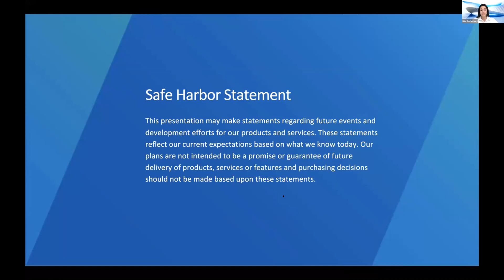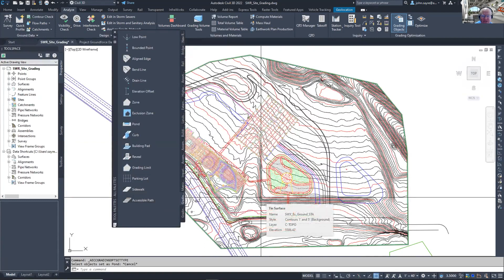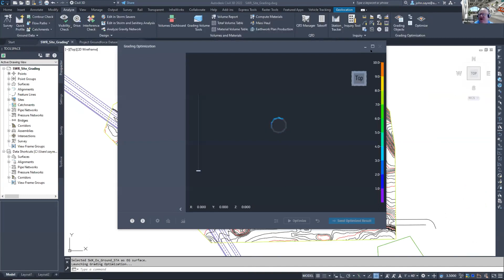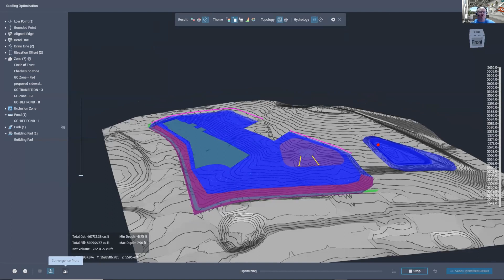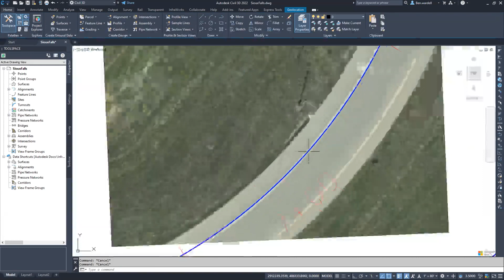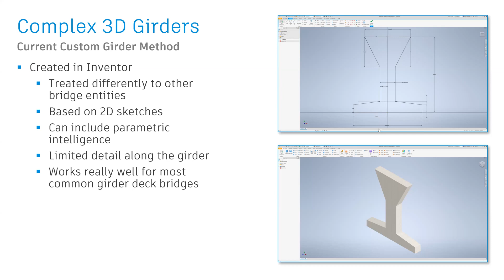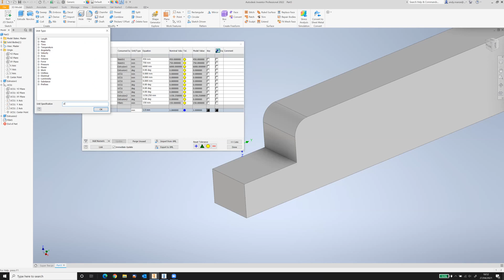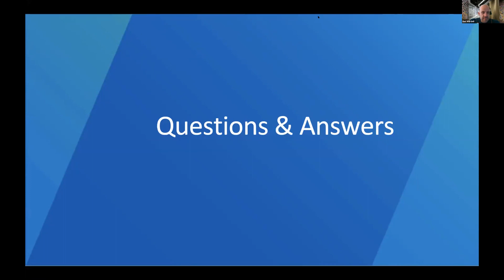AMER AEC Collection Essentials What's New in Civil 3D & In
Novedades Civil 3D e Infraworks 2022